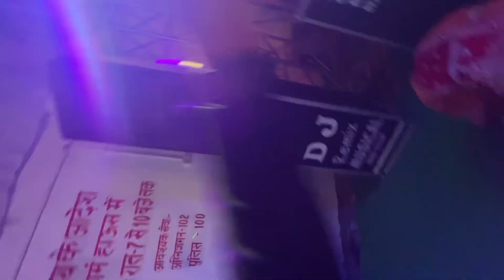‘Part-2’ of Band